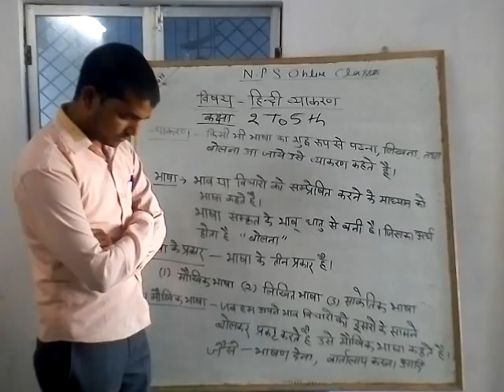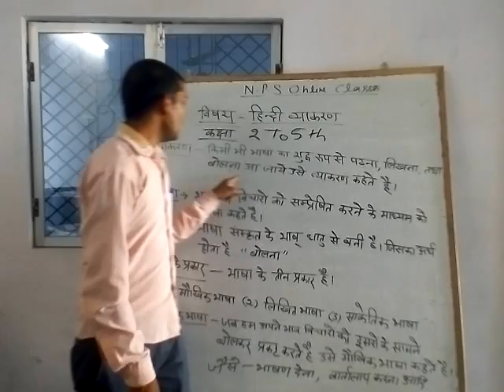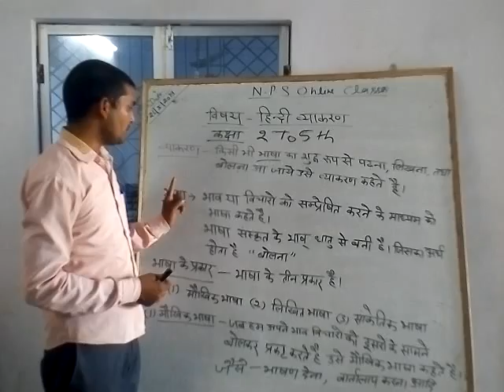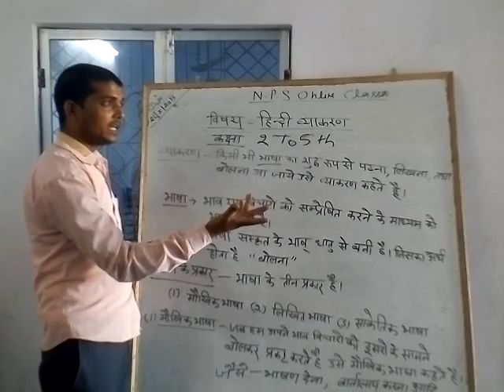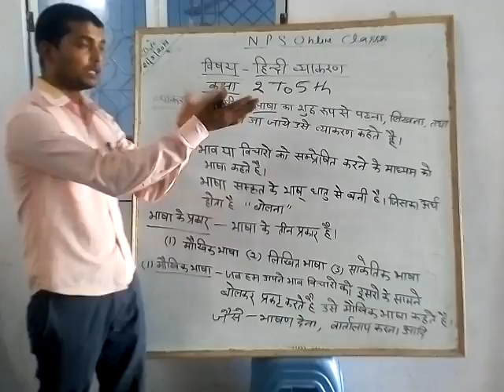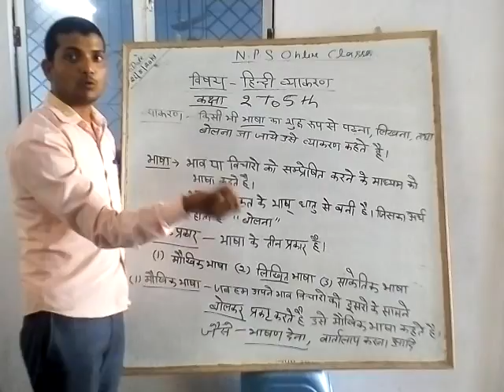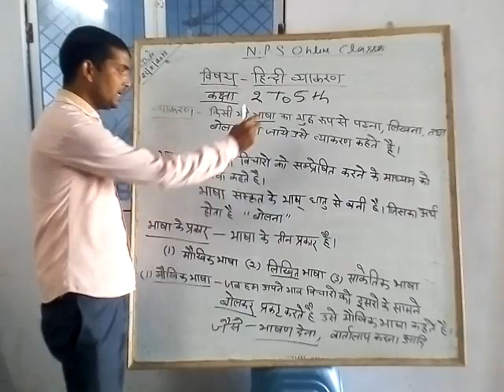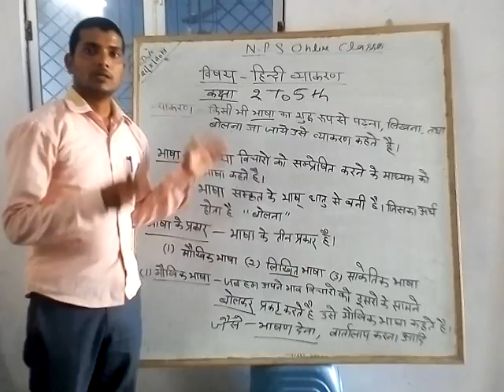Hindi Grammar primary 1 class by Ramchandra sir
Uptet,ctet,supertet qualified